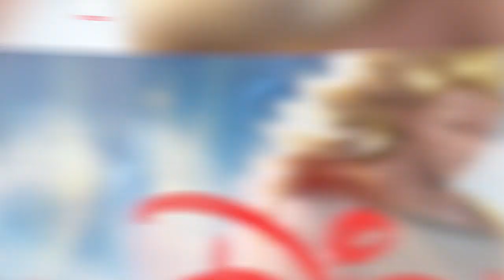هل هكذا سيبدو جوكو بفيلم دراغون بول لايف اكشن؟